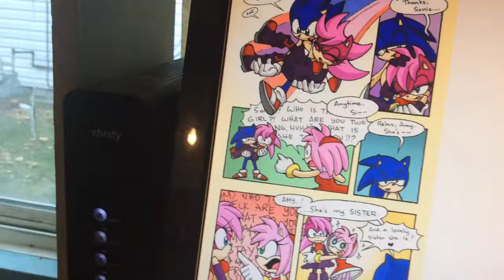Hey Arnold reading comic Strip Sonics sister Sonia